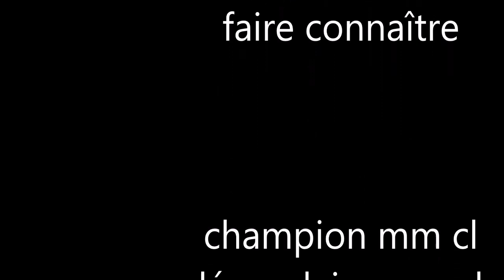comment bien commencer à minecraft vidéo 8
on continue l'apprentissage. je continue la maison.

chose appris :
-les option de minecraft
-des escalier
-reproduction de chien et de poule

de : Laurence St-Martin